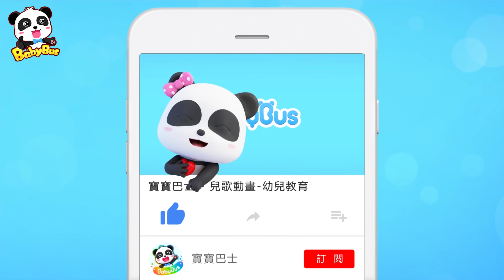一起加油不放弃+更多 | 最新好习惯儿歌童谣 | 卡通 | 动画 | 宝宝巴士 | BabyBus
00:00  一起加油不放弃
02:41 和消防車，救護車學顏色
05:29 我很勇敢不害怕
08:13  神奇的彩蛋敲敲敲
10:44 小朋友，你喜歡冰淇淋嗎
13:12 調皮的弟弟好討厭
16:04 小警察找恐龍
18:28 幫恐龍看病

在BabyBus，我们的目标是通过制作经典的童谣，儿童歌曲和2D、3D动画故事，为2至5岁的孩子提供有趣的学习体验。 孩子们可以通过与我们的角色一起唱歌和跳舞来学习良好的习惯，安全知识，字母，颜色，数字等等！ 希望您能够喜欢我们的影片！

BabyBus能帮助孩子：
★独立思考
★建立自信心
★尊重他人
★探索世界